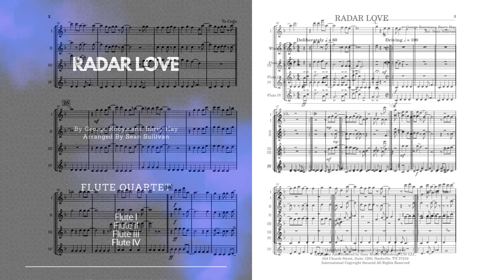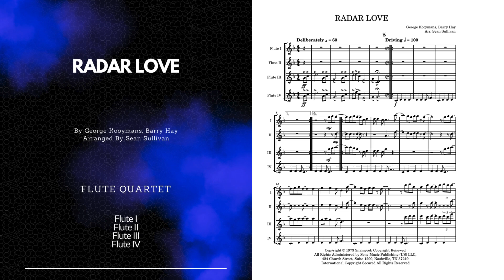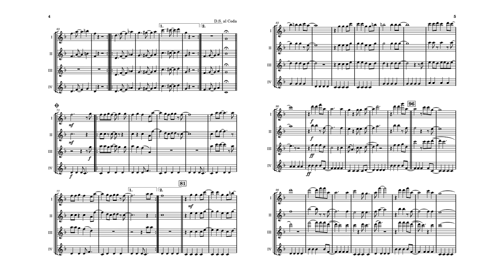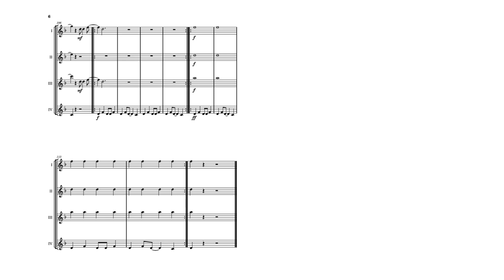Radar Love - Flute Quartet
Elevate your ensemble's repertoire with our stunning arrangement of "Radar Love" by Golden Earring for flute quartet! This chart-topping classic transforms into an exhilarating and vibrant piece that showcases the unique harmonies and melodic richness of flutes. Perfect for performances, recitals, or ensemble practice, it’s accessible yet engaging for all skill levels. Bring the energy of rock legend Golden Earring to your flute group and captivate your audience. Get your copy today and play the beat that drives them wild!